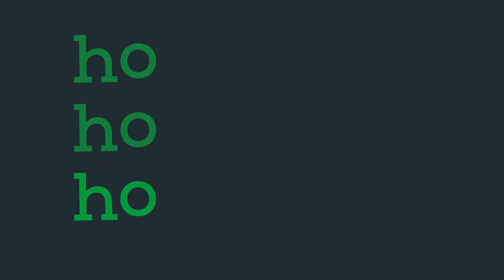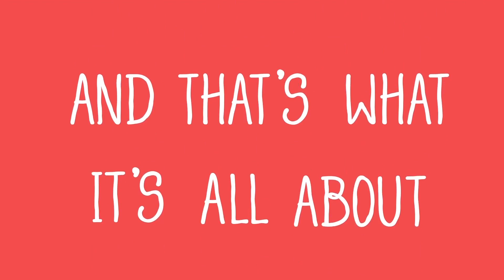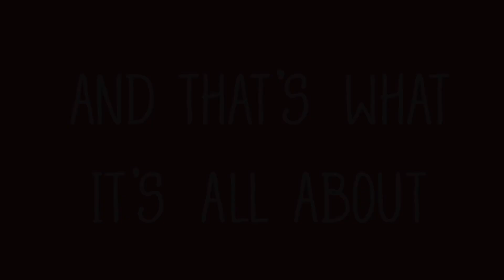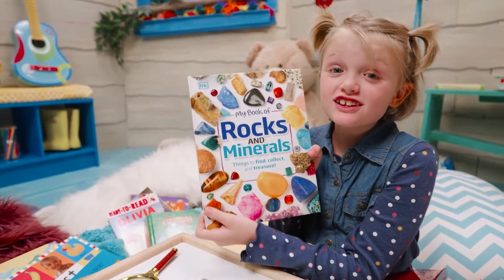Cross Point Kids Preschool - January 30